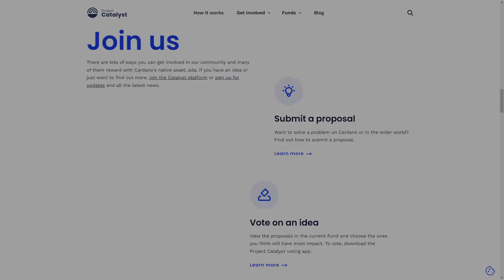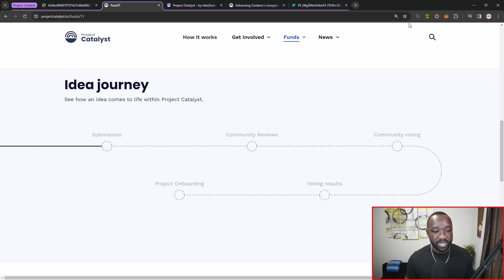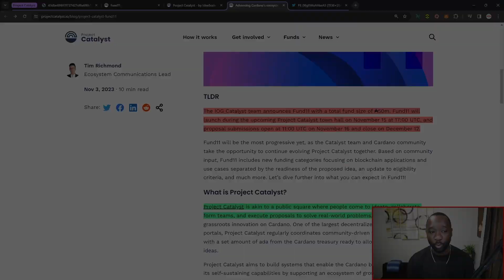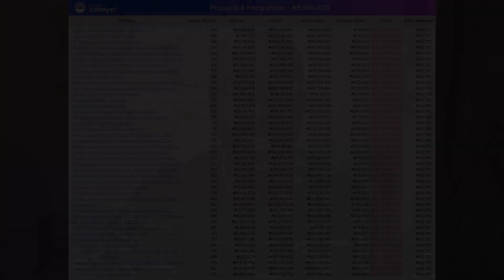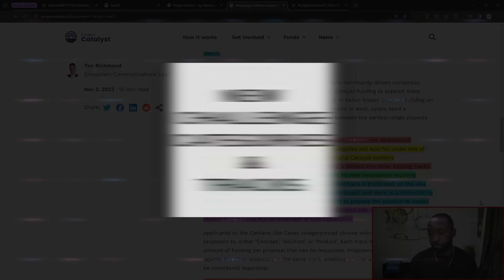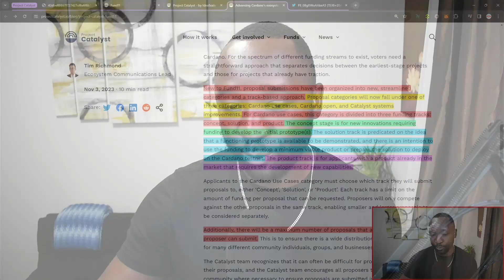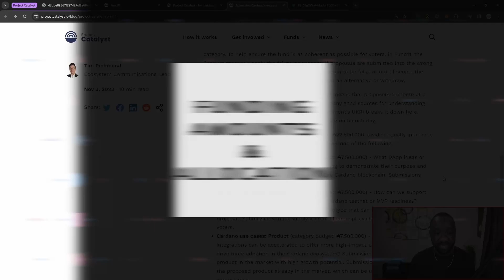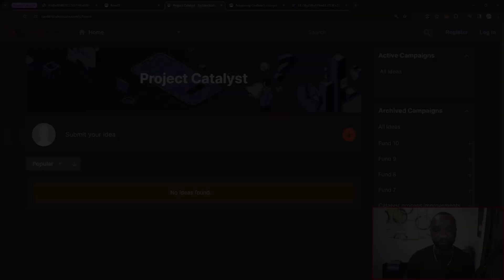Cardano Catalyst REBOOT! Major Changes and 50 Million ADA in Funding!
Project Catalyst is the world’s largest decentralized innovation engine for solving real-world challenges. At the start of each funding round, the Cardano community proposes ideas that solve challenges within the blockchain ecosystem and the wider world. The community then evaluates and votes on which technical, business, creative, and community projects will receive funding.

Video Content
00:00 - Intro
01:50 - Key Dates & Timeline
06:55 - Downvote Removal
08:57 - New Challenge Categories
12:25 - Proposal Lead Limits
13:42 - Funding Allocation